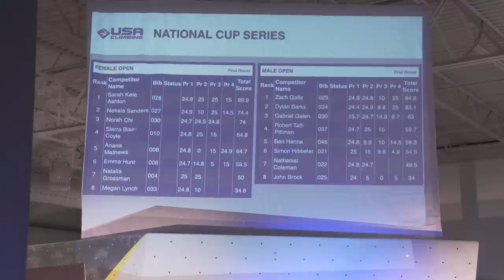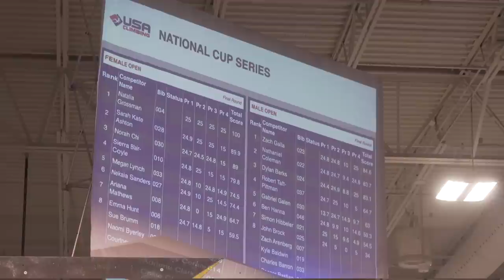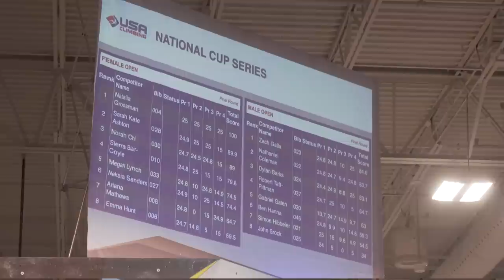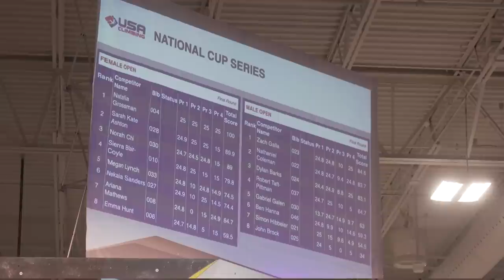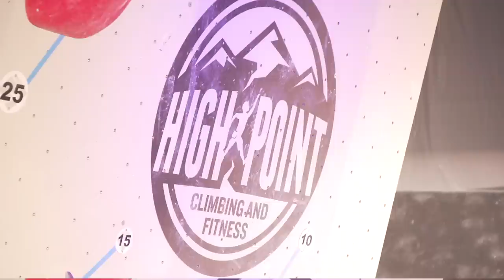2019 USA Climbing National Cup Series: Southern Grit • Powered by The North Face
2019 National Cup Series: Southern Grit | Memphis, TN | December 6-7, 2019

About USA Climbing:
USA Climbing is recognized by the United States Olympic and Paralympic Committee as the National Governing Body for the sport of competition climbing. The organization manages the disciplines of Bouldering, Speed and Sport climbing as well as the Collegiate and Adaptive series. USA Climbing, a member federation of the International Federation of Sport Climbing (IFSC), also hosts IFSC World Cup events and sends athletes to participate in the IFSC’s World Cup circuit and the World Climbing and Paraclimbing Championships.